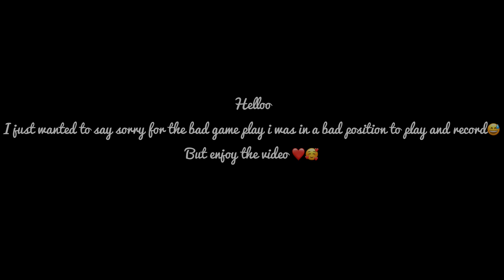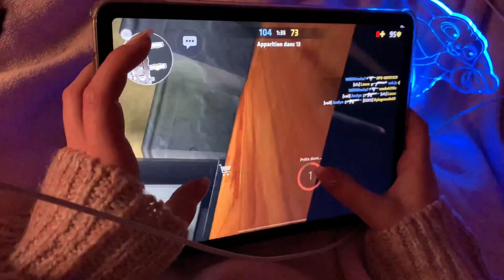Critical Ops | Handcam (IPad air 2020)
Heyy

Puts the 1080p even if the quality is so bad cause i was recording with my phone 😂😇❤️‍🔥